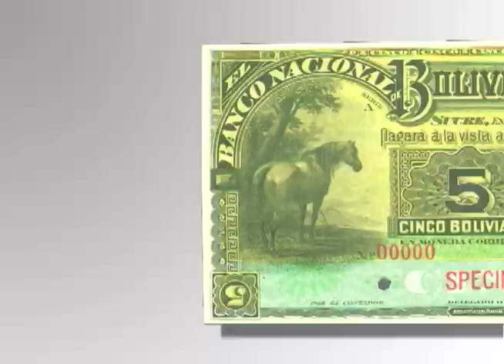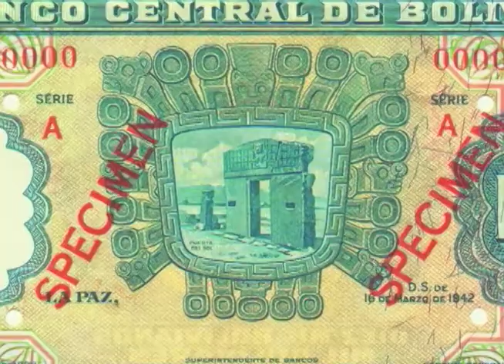La historia del dinero, parte 5 (Exposición "Numismática")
Material de apoyo audiovisual de la sala de exposición de Numismática